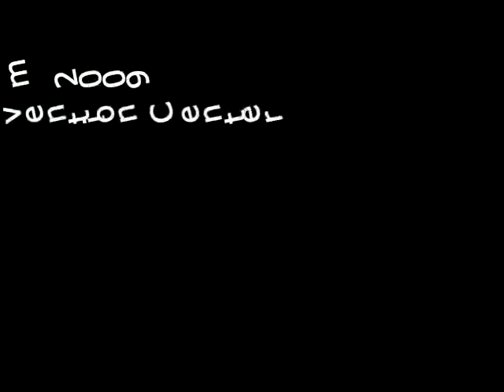Audix USB12 Microphone at InfoComm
Lofty Whitaker shows off the Audix USB12 at InfoComm 2009 in Orlando.